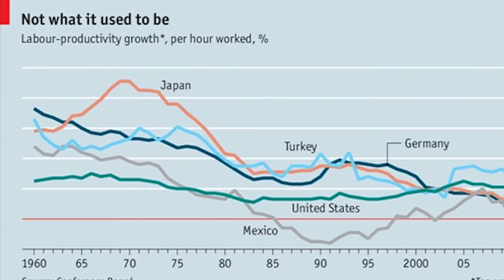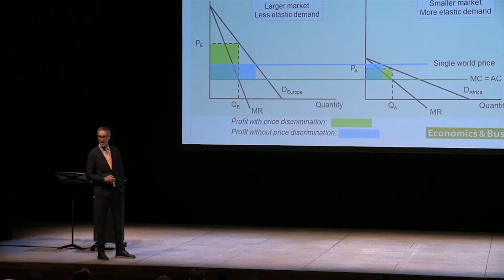UvA Principles of Economics and Business short promo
Find out more about our first year course 'Principles of Economics and Business' in 90 seconds. Our students Business Administration and Economics and Business Economics loved it!